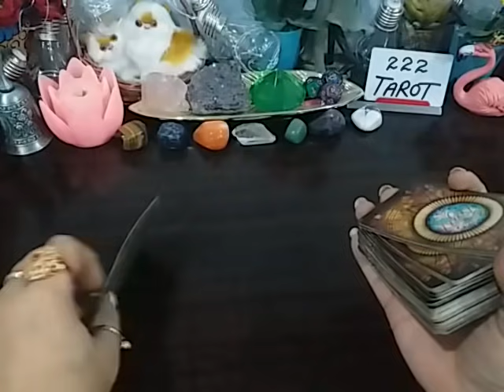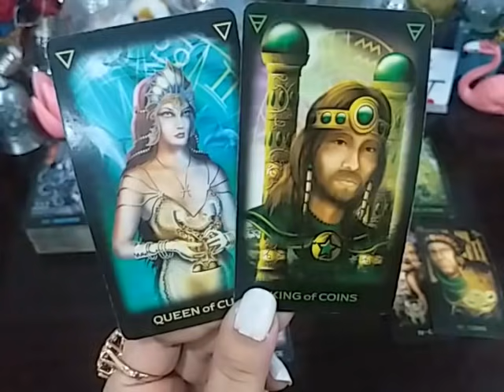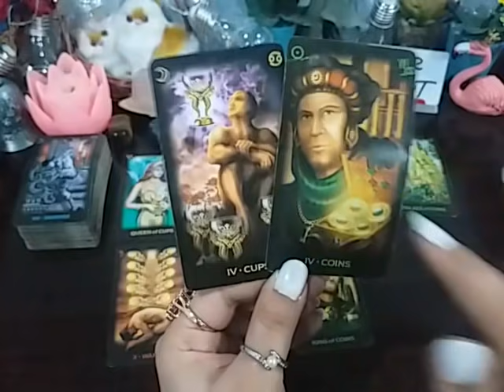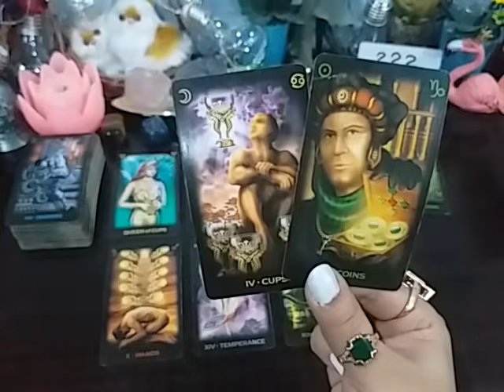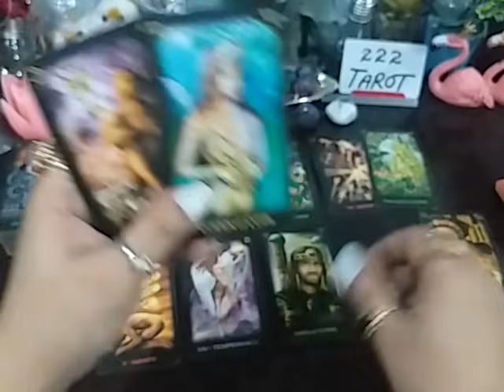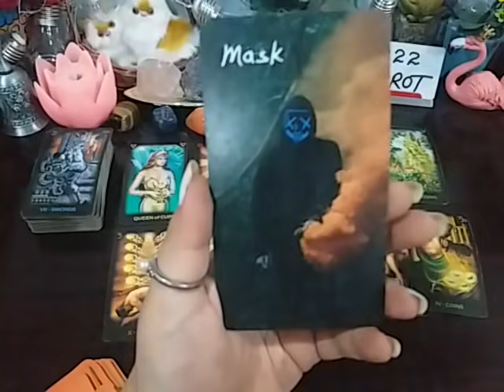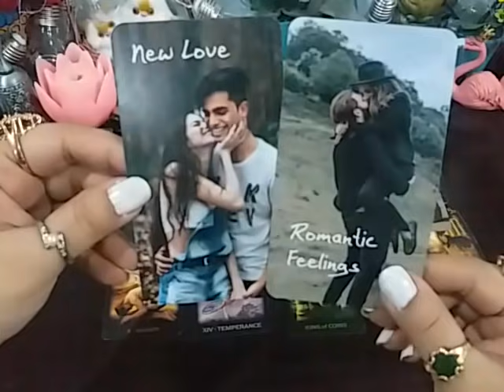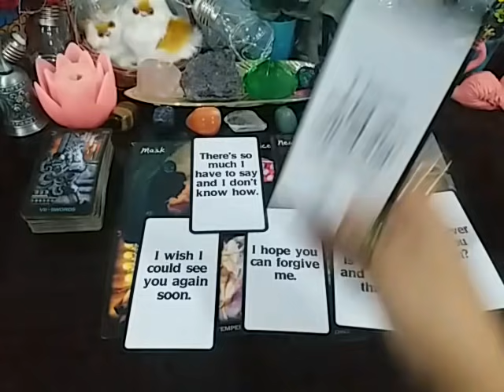LIBRA ♎ BONUS ~ THEY NEVER STOP LOVING YOU ❤️ SOULMATE UNION 🕊️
💸 1 YEAR FORECAST 20 MINT VIDEO = [ 150 USD]
💸 5 YEAR FORECAST 25 MINT VIDEO = [ 200 USD]
💸 30 minutes reading with All detail = [
300 USD]

Peace Out ✌️